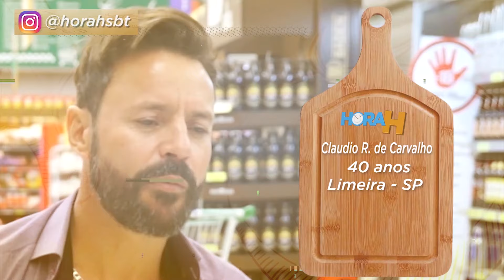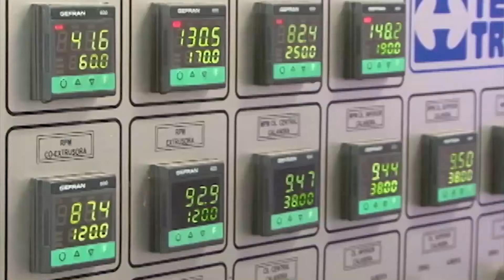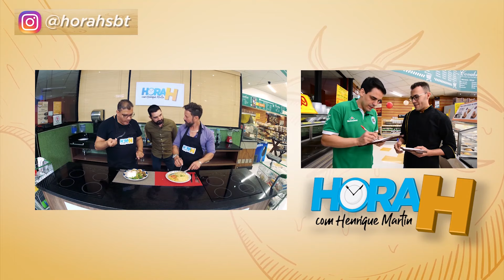HORA H COM HENRIQUE MARTIN - PGM 25 EXIBIDO EM 18/08/2019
Hora H é um reality de competição culinária, onde cozinheiros amadores topam o desafio de cozinhar com os ingredientes do carrinho em um supermercado.
Assim, a caçarola e panelas do Hora H têm todos os temperos, todos os sabores, toda a riqueza da culinária brasileira, com as características de cada uma das regiões do país.
Um Chef de Cozinha e Youtubers convidados compõem o corpo de jurados responsável por declarar o vencedor de cada semana.
Dois participantes serão escolhidos semanalmente. O programa vai ao ar todos os domingos, a partir das 10h30, na tela da VTV SBT, com apresentação de Henrique Martin.